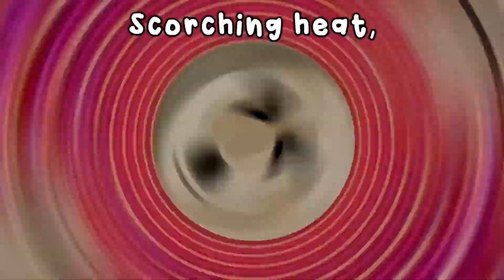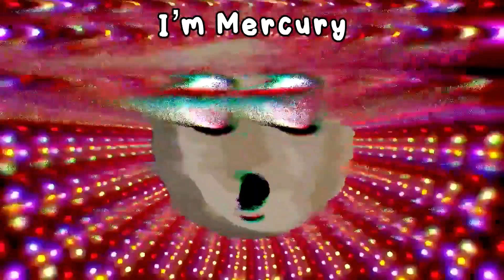Mercury Song | The Planets of the Solar System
Blast off into space with this fun and educational song all about Mercury, the smallest planet in our solar system! Learn cool facts about its surface, temperature, and orbit while singing along. Perfect for young space explorers and anyone curious about the wonders of our solar system.

*In the chorus, it could suggest that Mercury has ice at night. This was for lyrical purposes and it was referring to the temperature of Mercury.